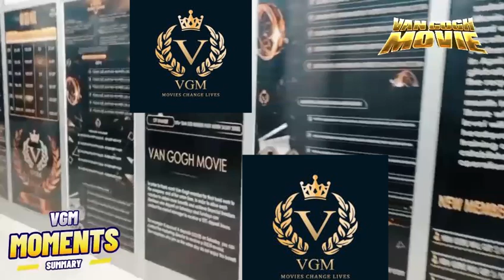MOVIES CHANGE LIVES is the safest and most reliable online work platform,with more than hundreds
VGM is the safest and most reliable online work platform, with more than hundreds of thousands of active workers.

Yesu ashimwe ! Iyi ni AYO TV LIVE (Uzahasanga ubutumwa bwiza), urubuga rudashingiye ku idini, runyuzwaho ubutumwa bwiza bwa Yesu Kristo, binyuze mu buryo butandukanye. Hanyuma muramutse mushaka kugira inama mutugira, habaye hari igitekerezo mwifuza kudusangiza, cyangwa se indi nyunganizi, mwaduhamagara kuri Numero ya AYO TV LIVE cyangwa mukatwandikira kuri: , (izi numero zombi ziba kuri whatsapp, Facebook: Habanabakize Ingabire jean chrisostome, Email

Uwakumva yifuje  kudutera inkunga ngo umurimo dukora urusheho kugenda neza (Donation) yakoresha:

-BK: 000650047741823 (HABANABAKIZE J CHRISOSTOME)
-Moble Money: 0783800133 (HABANABAKIZE J CHRISOSTOME)
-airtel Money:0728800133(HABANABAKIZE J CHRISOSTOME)